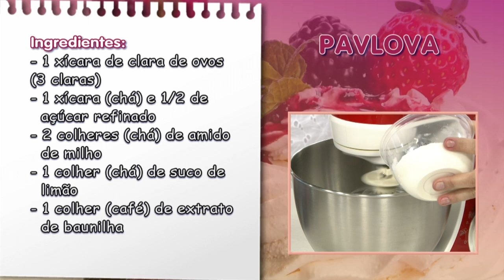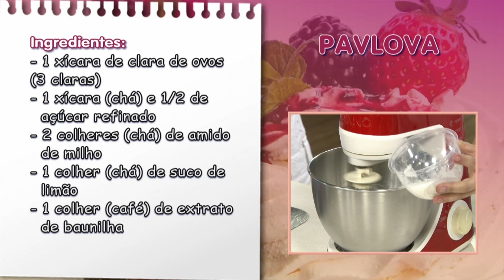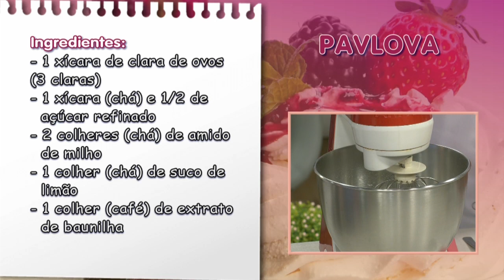Faça uma maravilhosa pavlova com pâtisserie Salete Diniz – 06/12/21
Ingredientes:
- 1 xícara de clara de ovos (3 claras)
- 1 xícara (chá) e 1/2 de açúcar refinado
- 2 colheres (chá) de amido de milho
- 1 colher (chá) de suco de limão
- 1 colher (café) de extrato de baunilha
Opções de recheio: frutas da sua preferência

Modo de preparo:
Bater a clara em neve até começar a espumar, colocar metade do açúcar continuar batendo quando começar ficar firme acrescentar o restante do açúcar continuar batendo até ficar bem firme acrescentar o amido de milho, o suco de limão e o extrato de baunilha.
Cortar uma folha de papel antiaderente (papel manteiga)
Marcar com um aro ou uma assadeira redonda, fazer a marcação com caneta.
Colocar sobre uma assadeira colocar os cantos do papel com o próprio merengue.
Colocar o merengue num saco de confeitar com bico liso.
Pingar o merengue sob a marcação do papel alisar com espátula ou uma colher levar para assar em forno pré-aquecido em temperatura 95ºC por 2 horas e 15 minutos, desligar o forno deixar esfriar por completo o forno sem abrir,
DICA: fazer de um dia pro outro.
Bater na bandeira até atingir ponto de chantilly mole colocar sobre o merengue.
Decorar com frutas de sua preferência eu usei frutas vermelhas.
Colocar tudo na panela levar ao fogo mexendo sempre para não grudar, quando estiver engrossando, colocar suco da metade de um limão mexer por 3 minutos e está pronto.